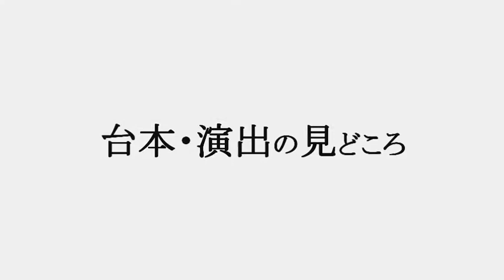幻ノ國第８回本公演「竜宮城の山羊」キャストコメント 小島記者/主宰・福地海斗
劇団 幻ノ國 第八回本公演演目変更のお知らせ

幻ノ國 第八回公演 『竜宮城の山羊』チケット販売
・カルテットオンライン

映像配布・DVDはこちらのオンラインショップよりご購入頂けます。
第八回公演『竜宮城の山羊』の映像配布・DVDは公演初日後10/28)以降はそれぞれ値段が500円増しとなります。